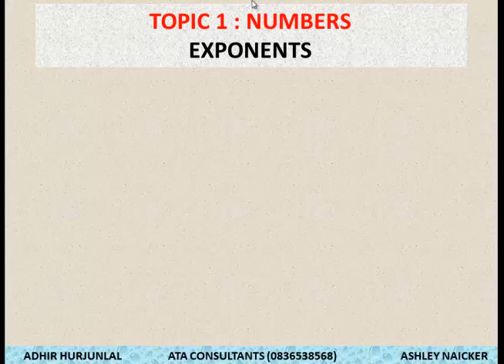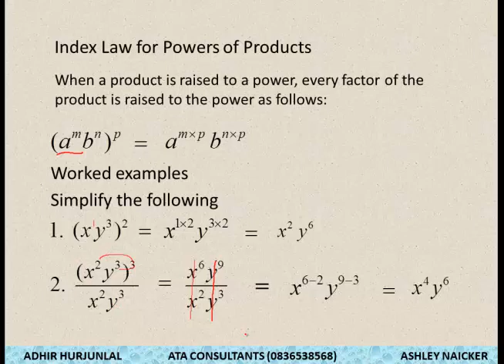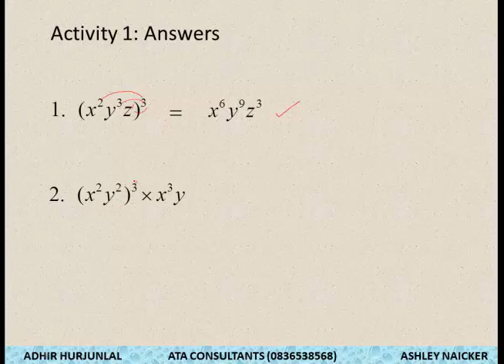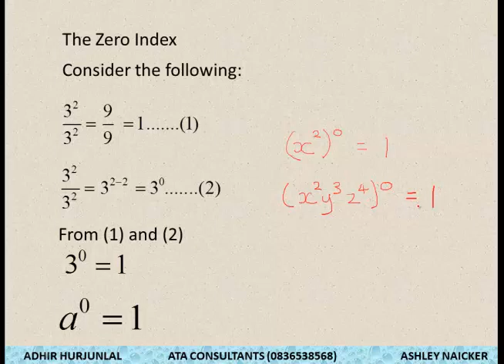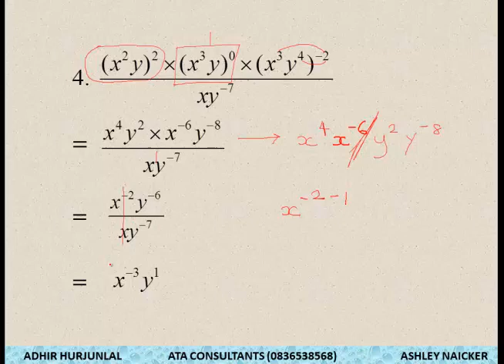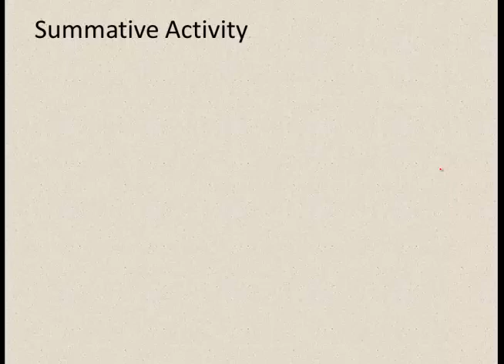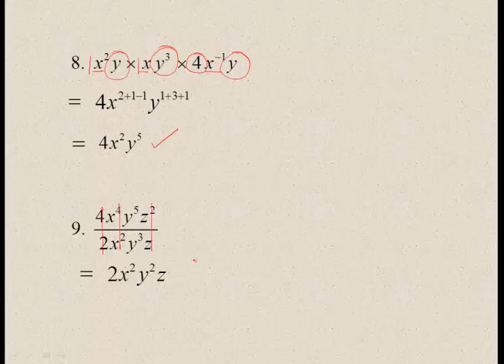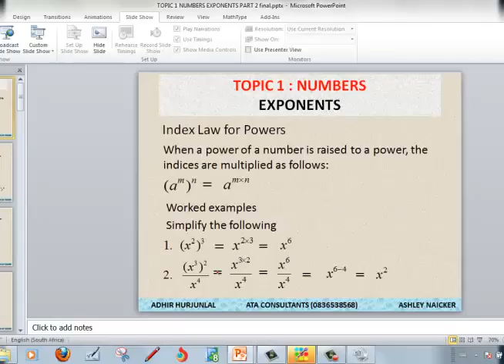TOPIC 1 LESSON 5 NUMBERS EXPONENTS PART 2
For South African NCV Mathematics Learners level 2. My contribution to e-learning during the COVID-19 Lockdown... The video has not been monetised making it easy for download and may contain third party videos.